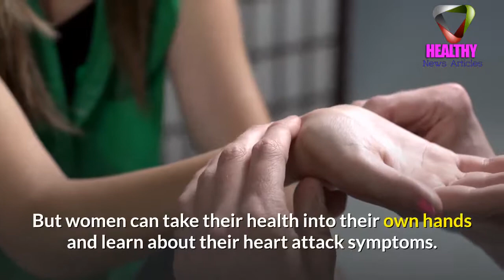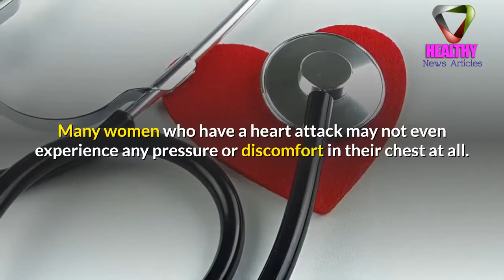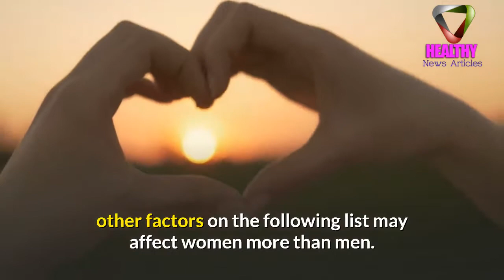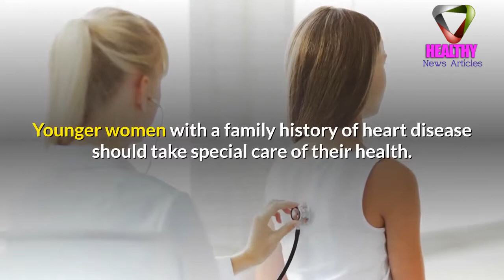Don't Ignore These Symptoms Of Heart Disease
As a disease, heart disease currently operates as the most significant killer of both women and men in the United States. Women present heart attack symptoms differently from men, so this poses a challenge for many physicians. But women can take their health into their own hands and learn about their heart attack symptoms. By doing this, they can reduce their risk and get help if and when a heart attack comes.

symptoms of heart disease youtube
10 symptoms of heart disease
symptoms of rheumatic heart disease
symptoms of coronary heart disease
symptoms of ischemic heart disease